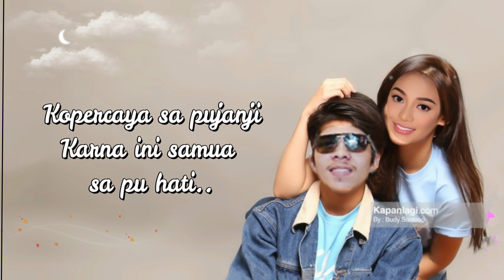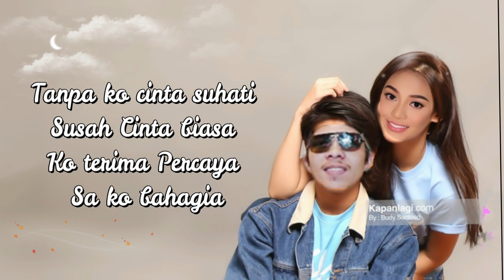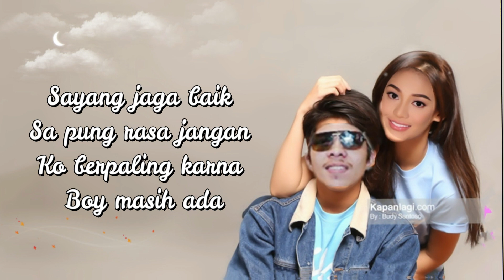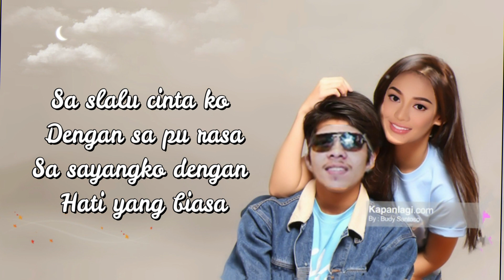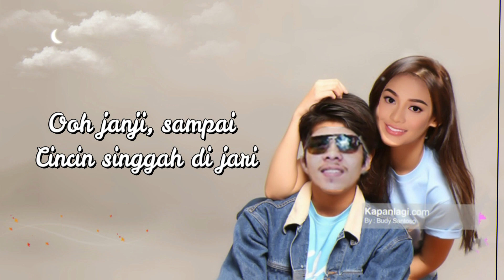"CINTA SEDERHANA" - ATTA HALILINTAR ft. AURELIE HERMANSYAH || LIRIK LAGU TERBARU 2020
"CINTA SEDERHANA" - ATTA HALILINTAR ft. AURELIE HERMANSYAH || LIRIK LAGU TERBARU 2020 dinyanyikan pertama kali oleh Last Gank x Ander Boy's x Voice Zone. "CINTA SEDERHANA" - ATTA HALILINTAR ft. AURELIE HERMANSYAH || LIRIK LAGU TERBARU 2020 merupakan lagu daerah yang menceritakan rasa cinta sang pria pada kekasihnya seperti cinta ATTA ke AUREL. Oleh karena itu dibuatlah "CINTA SEDERHANA" - ATTA HALILINTAR ft. AURELIE HERMANSYAH || LIRIK LAGU TERBARU 2020 untuk sekedar menghibur para fans Duo AH.